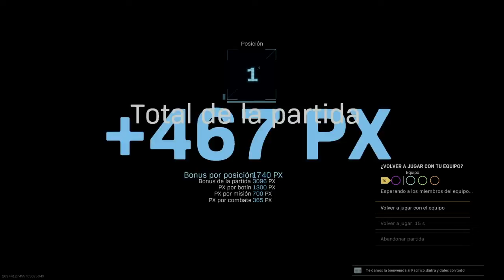Call of Duty WarZone #82 Battle Royale Segunda VICTORIA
Aquí les traigo Call of Duty WarZone #82 Battle Royale Segunda VICTORIA... una vez más al estilo Dominicano realgamers452.

Play Station Network ID
-maxsystem316

Call of Duty: Vanguard es un videojuego de disparos en primera persona desarrollado por Sledgehammer Games y distribuido por Activision.​ Es el decimoctavo título de la franquicia Call of Duty..

Este video ha sido creado como guía y como demostración de la forma de juego y posibilidades de uso como tutorial y para compartir mi experiencia de juego, NO soy creador de este juego ni autor de su contenido en ningún renglón...

Fecha de estreno inicial: 10 de septiembre de 2021
Serie: Call of Duty
Desarrollador: Sledgehammer Games
Motor: IW engine
Distribuidor: Activision
Plataformas: Project Scarlett, PlayStation 4, PlayStation 5, Xbox One, Microsoft Windows
Modos: Videojuego multijugador, Videojuego de un jugador

Ignorar:

PS4
gameplay
multiplayer
starwars
battlefront
psn
ps
juego
divertido
direto
en vivo
hd
videojuego